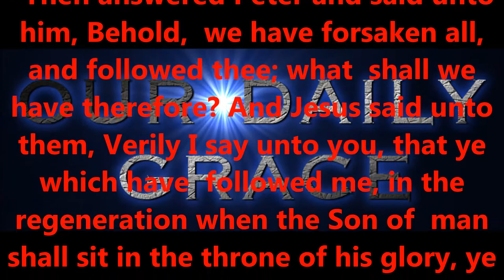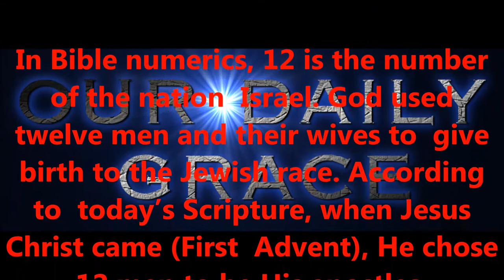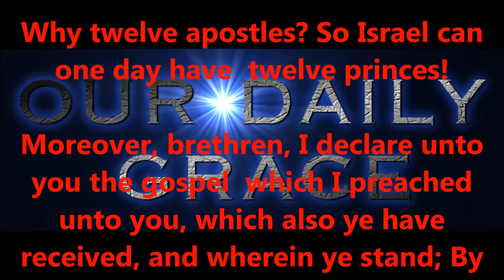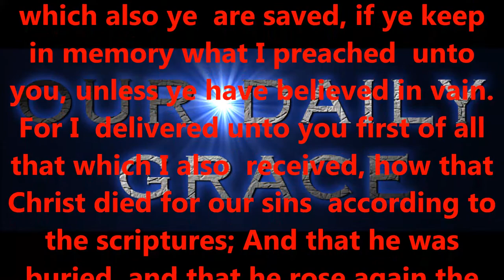WHY 12 APOSTLES ?...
Produced by,
Lonnie Martin

Written by,
Shawn Brasseaux
Lonnie Martin